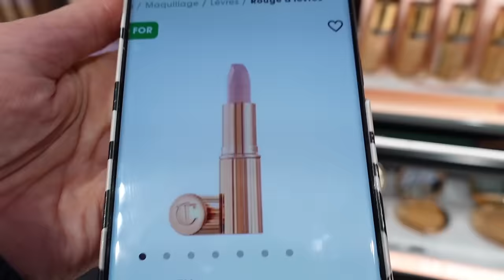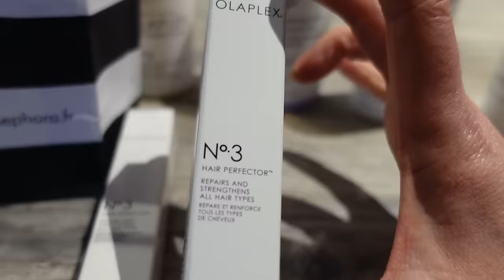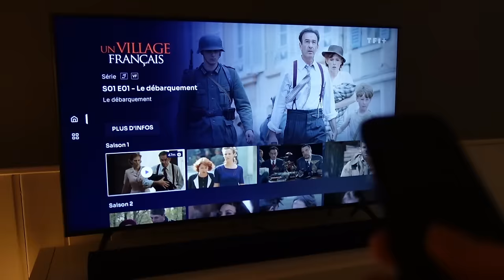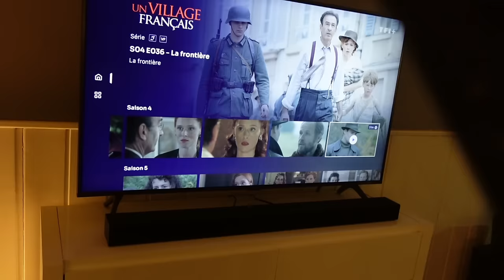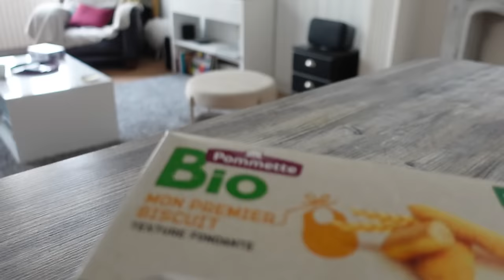Désolée, mais nous ne sommes pas TOUTES les mêmes !